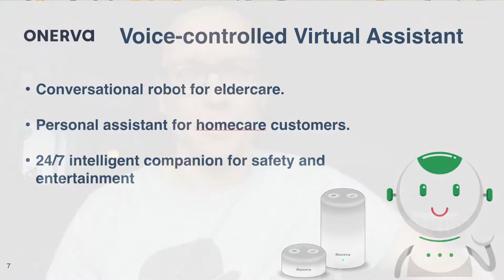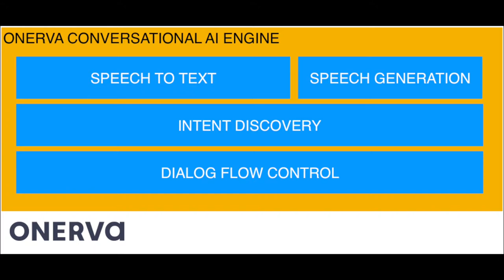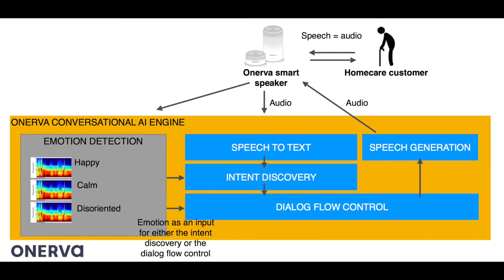Onerva bot challenge: detecting mood and feelings from voice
How to detect emotions and feelings from voice?

In this video we tell a little about Onerva-bot, our conversational AI / virtual assistant for eldercare.

And we present a challenge on how to understand emotions from voice using so called vocal markers.

Contacts: info at onervahoiva.fi